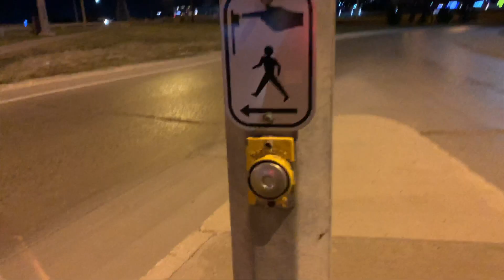Cycling in Canada | Aj toh Ladhai ho gayi